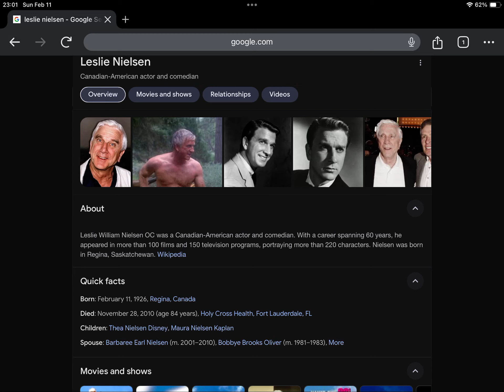Happy Heavenly 98th Birthday Leslie Nielsen!